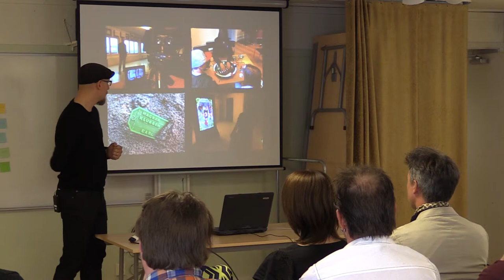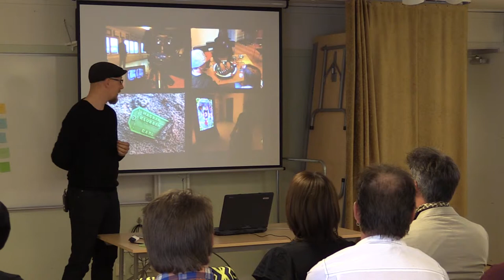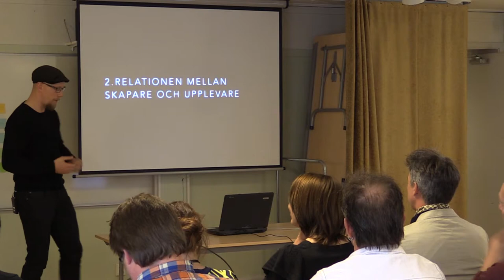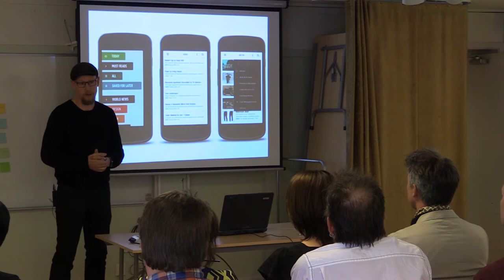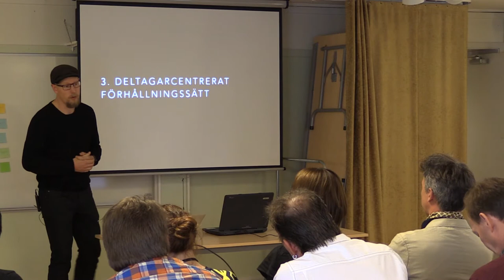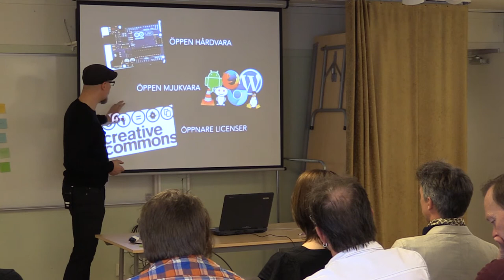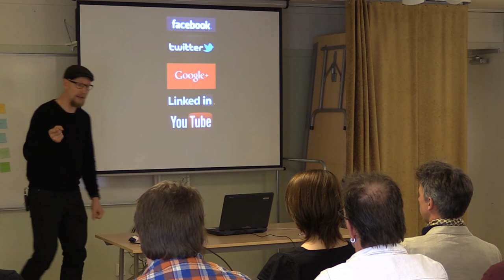Carl Heath - RSM Vision 2025 - Jamtli Östersund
Känn dig som hemma på det lärande museet. Carl Heath - Att göra skillnad.

Från den 6 maj kl 10.30-16 på Jamtli, Östersund Seminariet borrade i museernas roller för livslångt lärande och lärande i samarbete med skolor. Dagen bestod av korta inspirationsinlägg med utforskande workshopar.